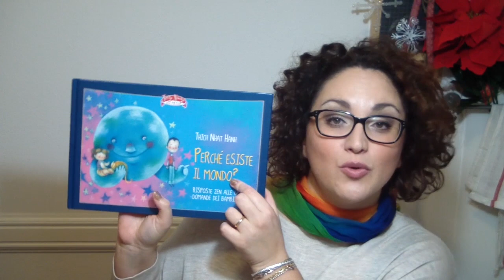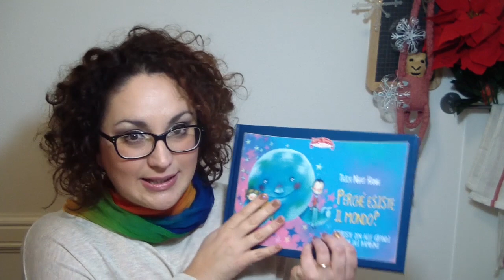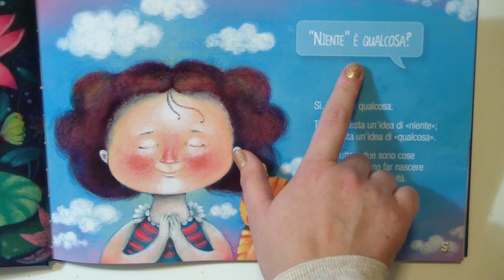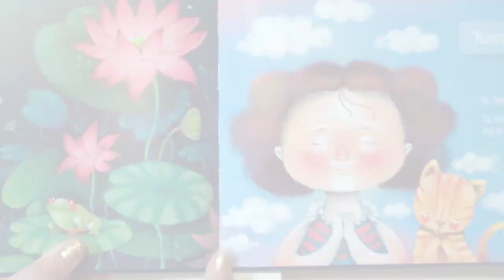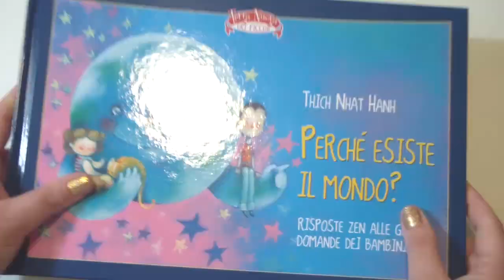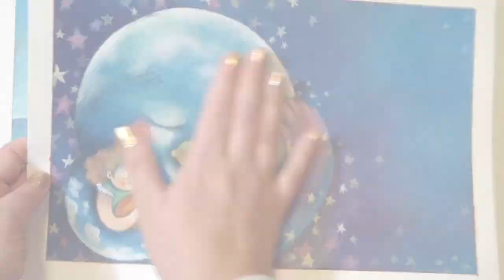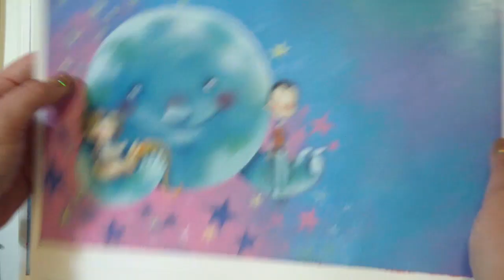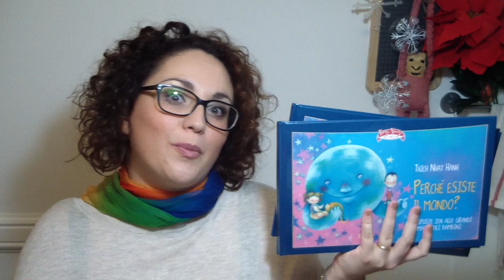Il mio NUOVO LIBRO illustrato per Terranuova e...Giveaway di Natale per VOI! (CHIUSO)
Ciao FANTASTICI amici in questo video special vi presento il mio nuovo libro e insieme all'Editore ne metto in palio 3 per VOI! Il libro è un albo illustrato per Terranuova e si intitola PERCHè ESISTE IL MONDO? L'autore è un personaggio di rilievo nella scena spirituale mondiale: Tich Nhat Hahn.

- Potranno partecipare solo gli iscritti alla pagina facebook ed al canale Youtube residenti in Italia o che abbiano un indirizzo italiano a cui spedire.

-CONDIVIDERE questo video sulla propria bacheca facebook o sul proprio Google+

-Lasciare da 1 a 3 COMMENTI sotto a QUESTO video che permetteranno la selezione randomica dei 3 fortunati
-I commenti che verranno presi in considerazione saranno solo esclusivamente quelli lasciati sotto a QUESTO video. Altri commenti sotto ad altri video o in facebook non verrano considerati per questo Giveaway.

-Il Giveaway sarà ufficialmente aperto dal momento della pubblicazione di questo video e chiuderà il giorno domenica 14 Dicembre 2014 alle ore 24.00

-Il vincitore del Giveaway dovrà fornire il suo recapito per la consegna del premio entro 7 giorni.

- I partecipanti non dovranno versare alcun compenso per partecipare al Giveaway.

-Il premio del Giveaway è composto da 3 libri illustrati dal titolo "Perchè esiste il Mondo?" editi da Terranuova Edizioni con illustrazioni di Valentina Scagnolari

- Ci saranno 3 vincitori ognuno dei quali riceverà 1 libro "Perchè esiste il Mondo?" Edito da Terranuova Edizioni.

Non mi resta che augurarvi: BUONA FORTUNA!!!